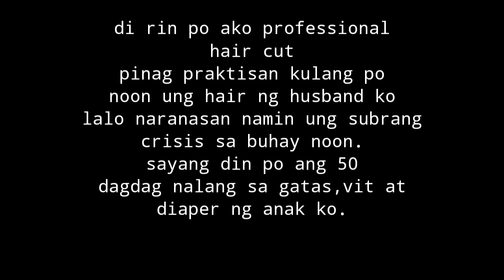adhd & asd combination haircut challenge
haircut challenge
autism